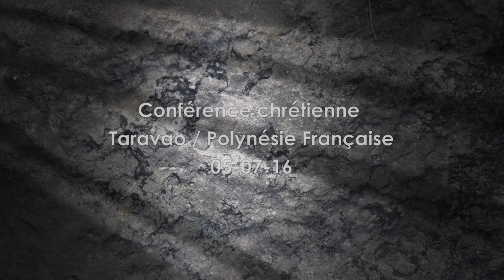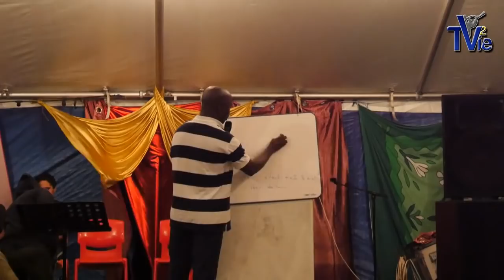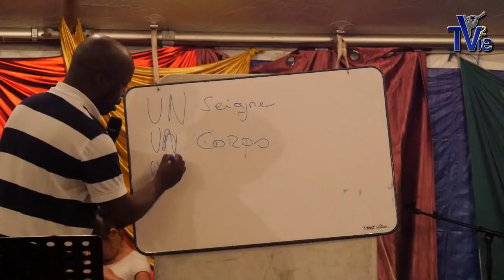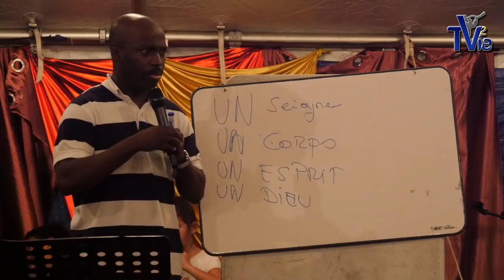La trinité - Taravao / Polynésie Française (Shora KUETU - 05/07/16)